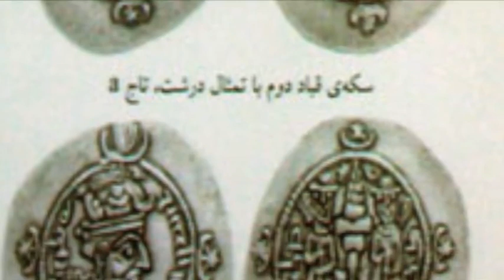تلویزیون ایران فردا - تقویم تاریخ دوشنبه 3 فروردین